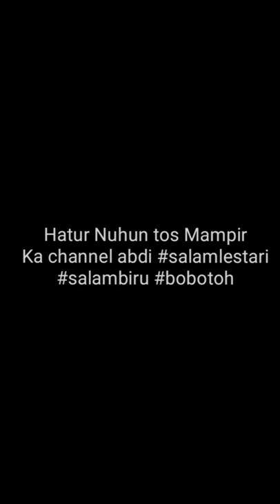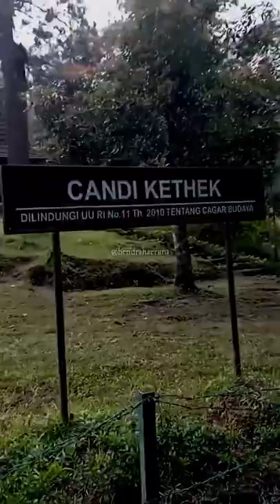Puncak Gunung Lawu Hargo Dumilah | Hendra Haeruna